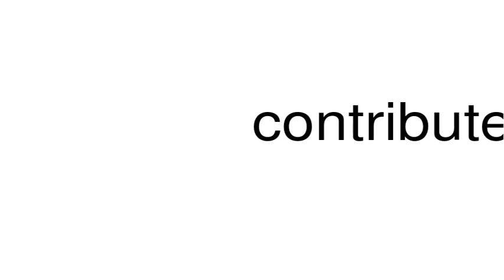How to pronounce contribute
This is a satire channel. This is a satire channel. How to pronounce the word contribute.